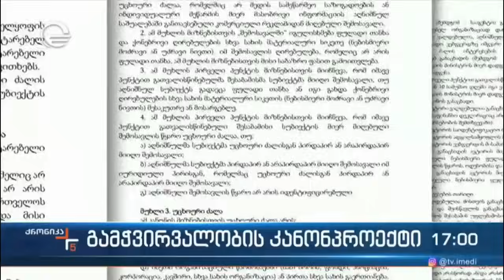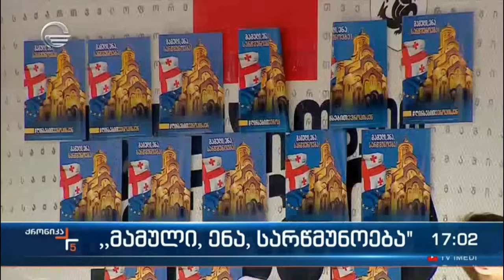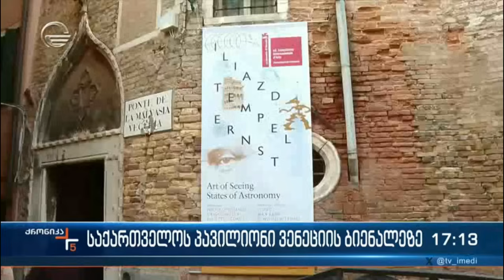ქრონიკა 17:00 საათზე - 21 აპრილი, 2024 წელი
▶ გადაცემის სრული ვერსიის სანახავად, მიჰყევით ბმულს